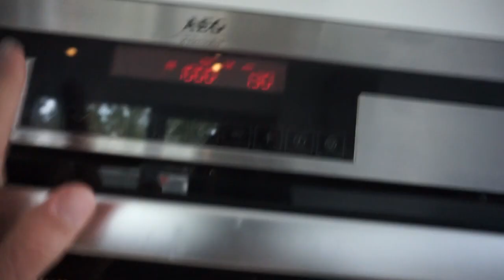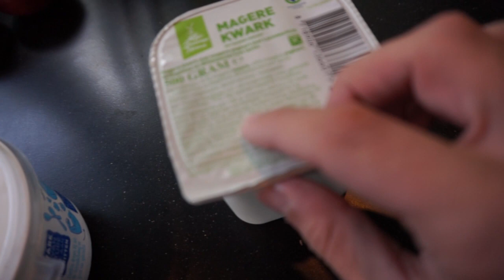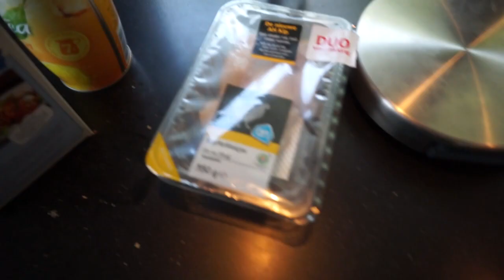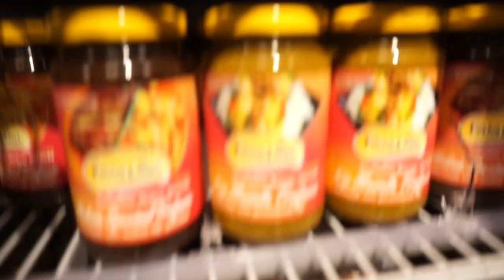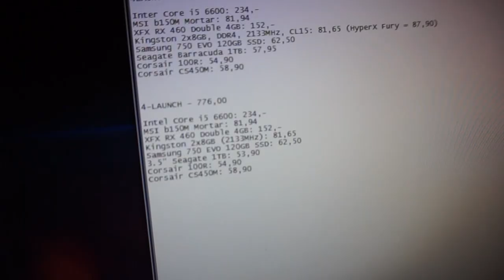Full Day Of Eating - Lean Bulk